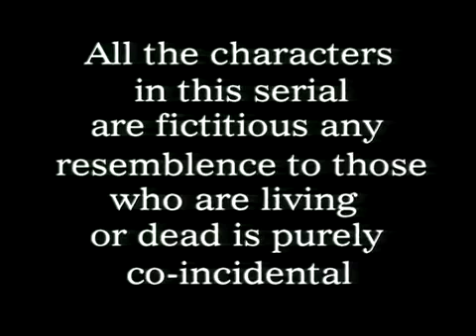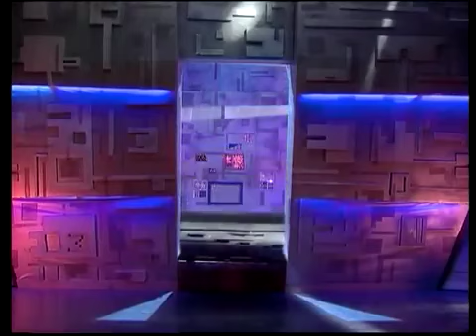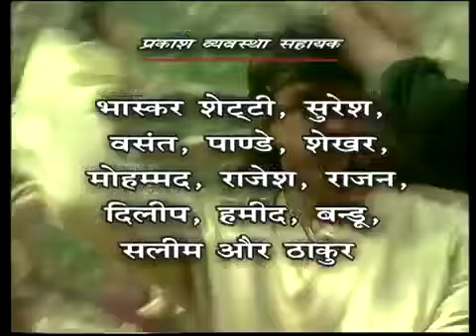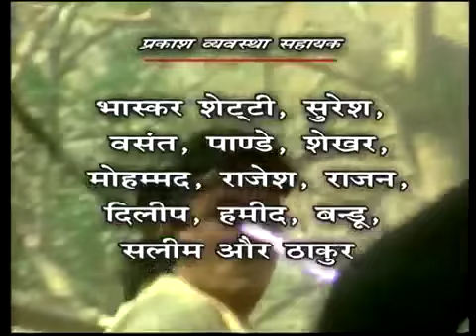Aryamaan – Brahmaand Ka Yodha | Episode 2 | आर्यमान - ब्रह्माण्ड का योद्धा | DD National Live Stream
Aaryamaan - Brahmaand Ka Yoddha is an Indian superhero space opera TV series that aired on Doordarshan's national network DD National. The sci-fi drama was produced under the banner of Bheeshm International by Mukesh Khanna, who had earlier created and done the lead role in India's first television superhero Shaktimaan in 1997. It held the record of the most expensive Indian television drama ever for a short period.

AARYAMAAN - BRAHMAAND KA YODDHA
Also known as :- Aryamaan
Genre :- Sci-fi Superhero
Written by :- Kamlesh Pandey
Directed by :- Dinker Jani
Starring :- Mukesh Khanna, Kiran Kumar, Manjeet Kullar, Shanthi Priya
Theme music composer :- Pyarelal Ramprasad Sharma
Composer(s) :- Pyarelal Ramprasad Sharma
Country of origin :- India
Original language(s) :- Hindi
Production Producer(s) :- Mukesh Khanna
Production company(s) :- Bheeshm International
Original network :- DD National

Cast
Mukesh Khanna as Prince Aryamaan
Kiran Kumar as Mahan Hoshin
Shanti Priya as Teji
Manjeet Kullar as Queen Nasa
Deep Dhillon as King Durdan
Reshma Modi as Queen Rasa
Sudhir Mittu as King Jarant
Deepak Jethi as Mahasamant Naarak
Murli Sharma as Sukrant
Tanmay Jahagirdar
Tarakesh Chauhan as King Son
Browney Parashar as Kurbak
Shanu Sabbagh